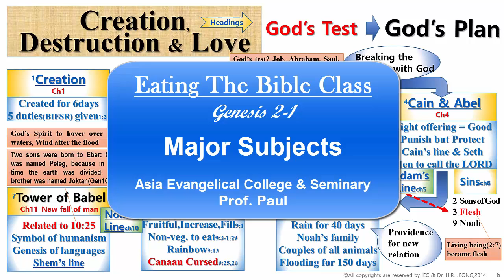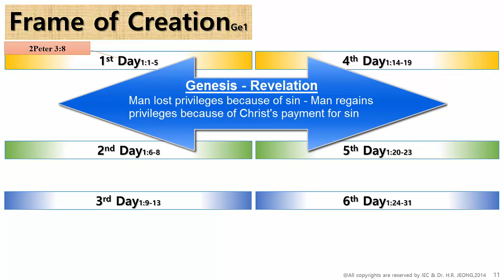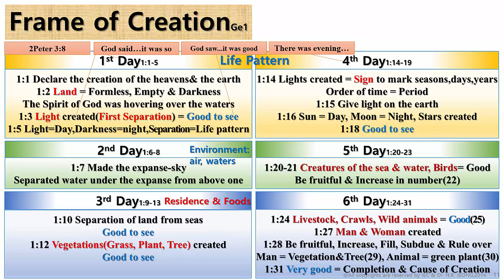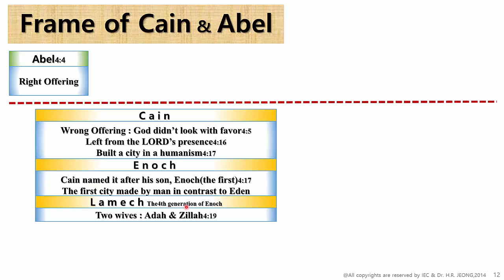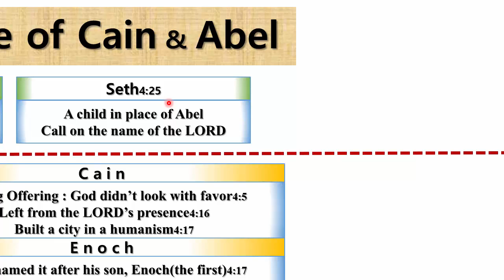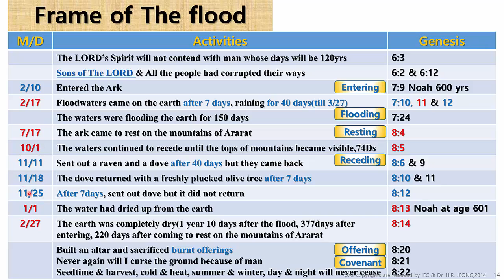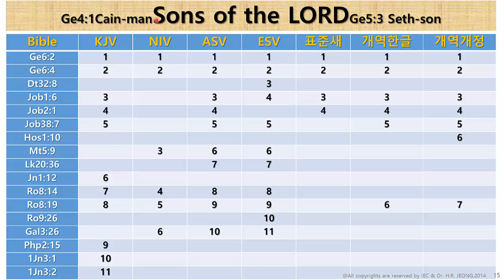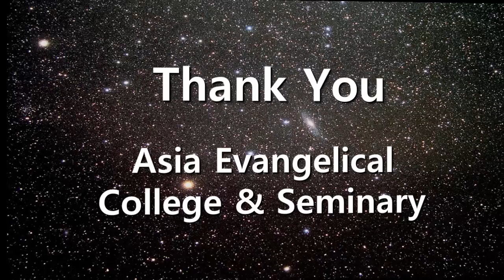Eating the Bible 02-Genesis2-1 Major subject of chapter 1-11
Eating the Bible Class
AECS(Asia Evangelical College & Seminary)
Prof. Paul